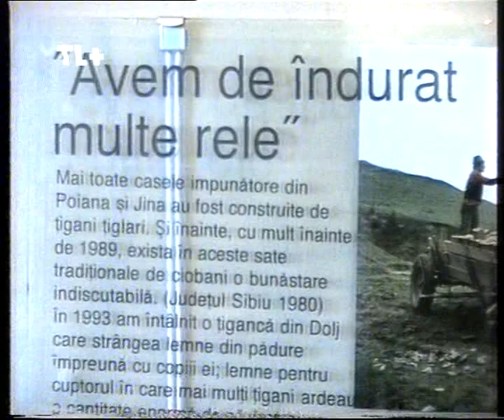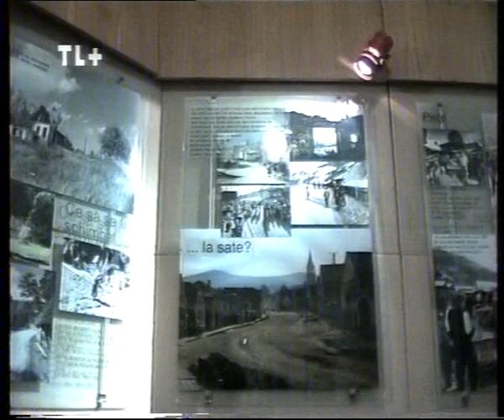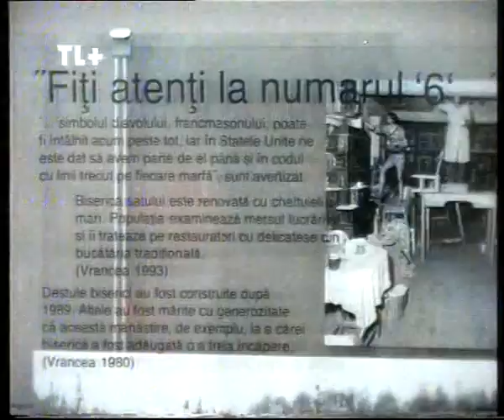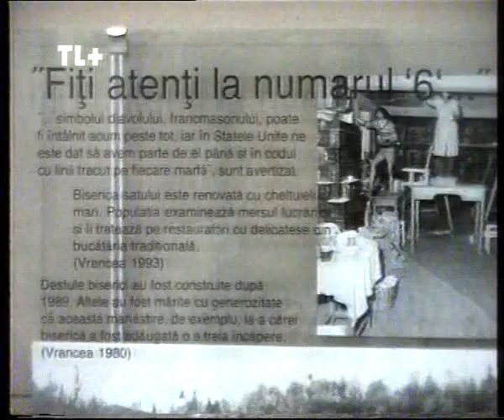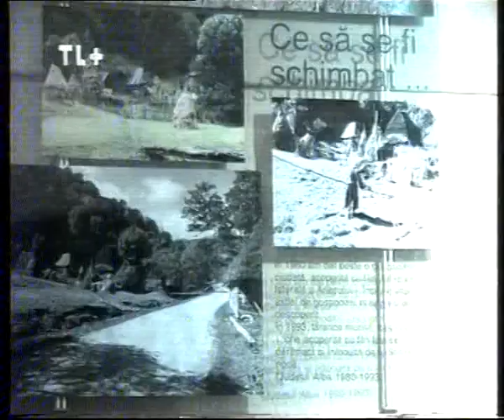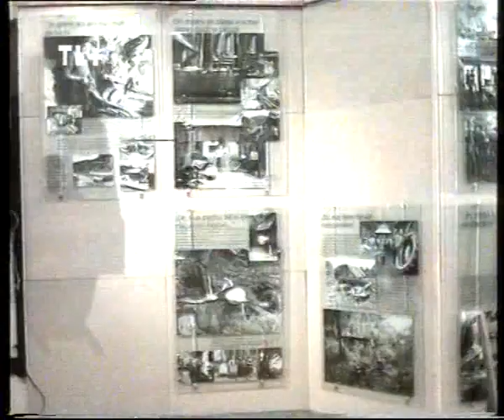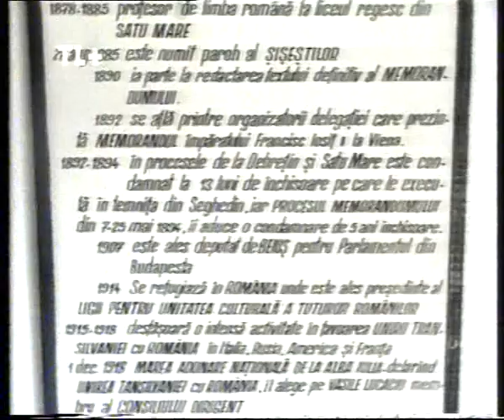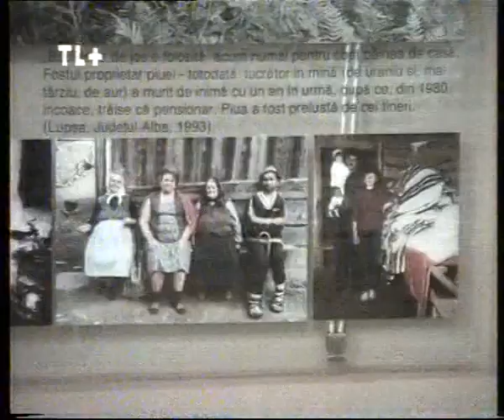Din arhiva TL+ - Talk show Marius Baciu